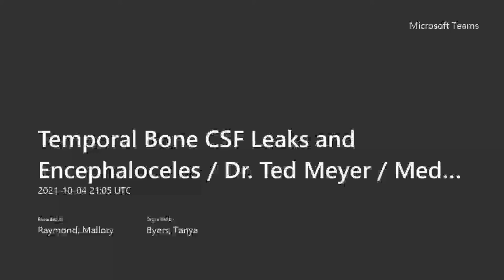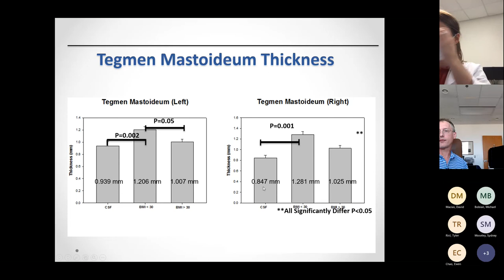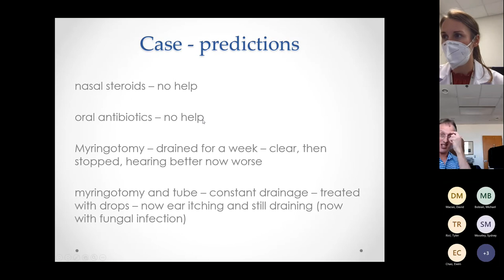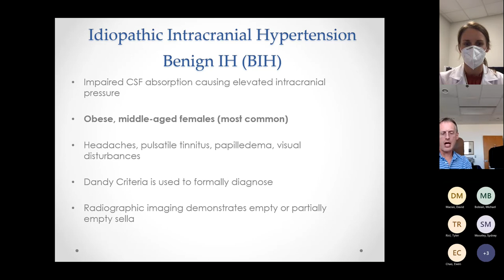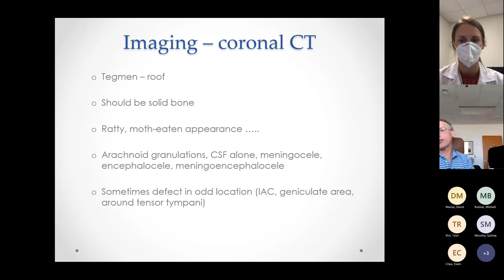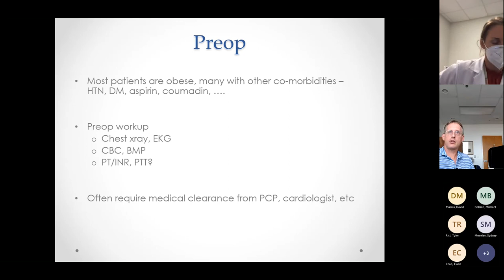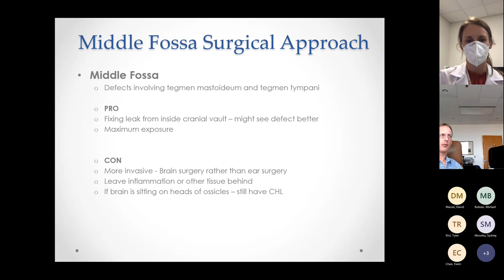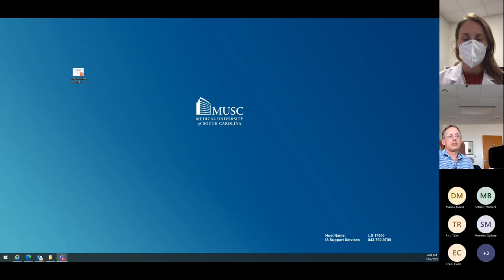Lateral Skull Base Spontaneous CSF Leaks and Encephaloceles - Dr. Ted Meyer MD, PhD - MUSC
Dr. Ted Meyer MD, PhD from the Medical University of South Carolina provides an overview of the pathophysiology, diagnosis and management of spontaneous CSF leaks and encephaloceles of the lateral skull base.